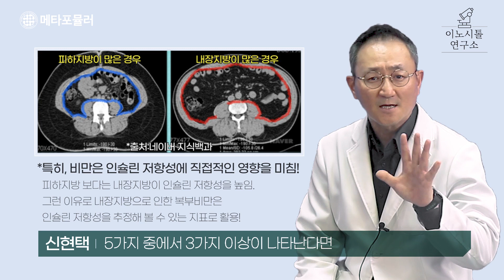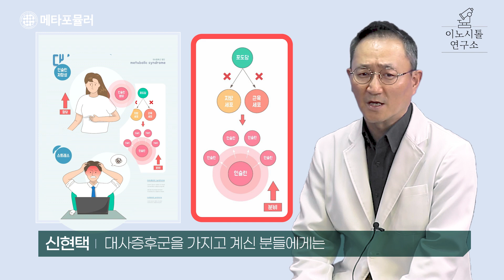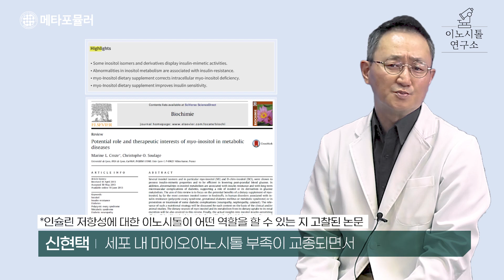시한폭탄과 같은 '대사증후군' 관리가 필요한 시대! 🥰😎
안녕하세요 이노시톨연구소입니다.
'대사증후군' 들어보셨나요?
대사증후군은 단일 질환을 말하는 것이 아니라 영양과다, 지방과다, 운동 부족등 여러 가지 생활습관으로 생길 수 있는 질환이 발병할 수 있는 증후들을 모아 높은 지표인데요.

대사증후군과 관련이 있는 당뇨, 심혈관질환, 뇌혈관질환 등 대부분의 질환은 악화되는 동안 특별한 증상이 없어 인지하기 어려운데요.

이번시간에는 '대사증후군' 을 이노시톨로 관리 할 수 있는지에 설명해드리겠습니다.

이번시간에 대해 궁금하신점이 있다면 아래 댓글로 남겨주세요.

감사합니다. ^_^

Hello, this is Inositol Research lab.
Have you heard of metabolic syndrome?
Metabolic syndrome is not a single disease, but is a high indicator of symptoms that can develop from various lifestyle such as nutrition, fat, and lack of exercise.

Most diseases related to metabolic syndrome, such as diabetes, cardiovascular disease, and cerebrovascular disease, are difficult to recognize because there are no special symptoms during deterioration.

This time, I'll explain to you if I can manage metabolic syndrome with inositol.